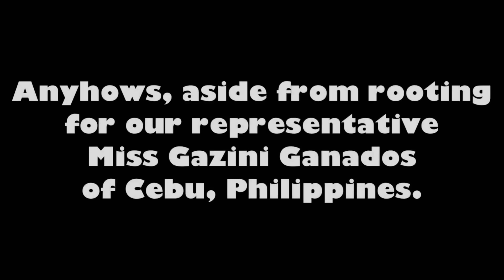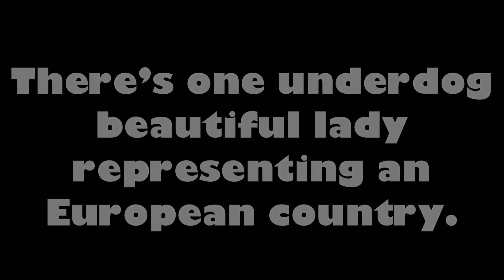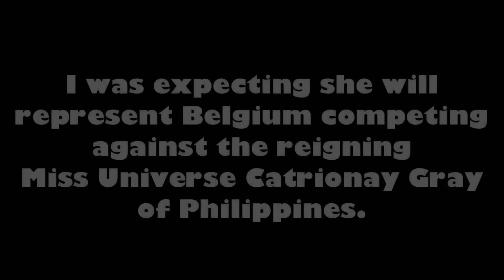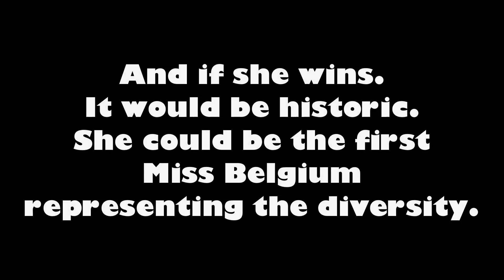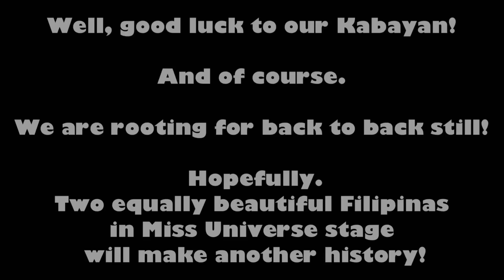Miss Universe 2019: Miss Belgium is a FILIPINA!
An underdog beauty queen is set to compete in Miss Universe 2019 stage! Angeline Flor Pua a Filipino-Belgian born will set a record.

IF AIN'T TOO MUCH TO ASK PLEASE